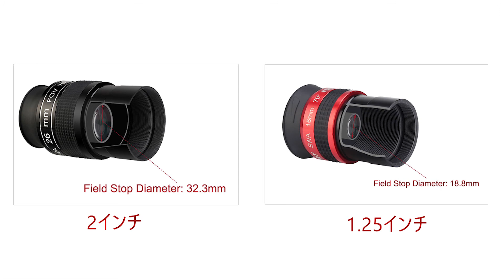SV154 70°超広角アイピース 両選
1.25/2インチ見かけ視界70°のアイピース、像が崩れない、星雲・星団を観望する際の広角ならではの満足感と共に、月面の観望でも視野中央部は非常に抜けが良くクリアー